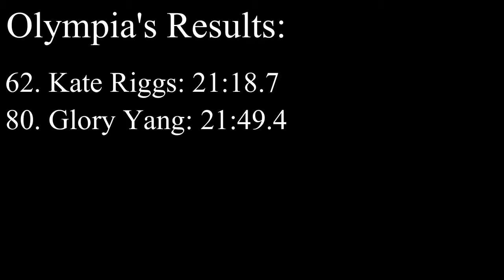2017 WC District 3 / SW District 4 Westside Classic 4A Girls (Olympia Highlights)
Race footage from the 4A Girls race at the 2017 Westside Classic.

Okay, seriously though, I type out the titles just as the meet's name is listed, and could meet directors get more elaborate in naming these meets?